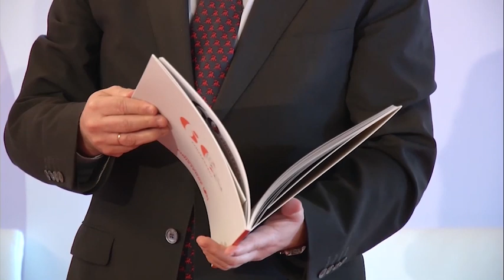García-Page asiste al acto conmemorativo del 60.º aniversario de ‘Ambulancias Finisterre’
TOLEDO, 19 de diciembre de 2018.- El presidente de Castilla-La Mancha, Emiliano García-Page, asiste, en el cigarral ‘Viñedos de Santa María’, al acto conmemorativo del 60.º aniversario de la empresa de transporte sanitario ‘Ambulancias Finisterre’.